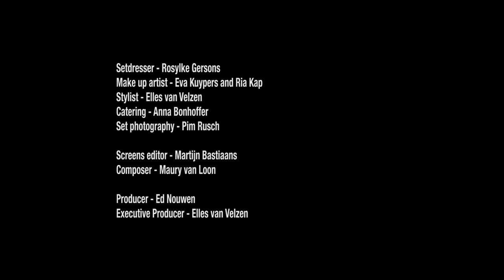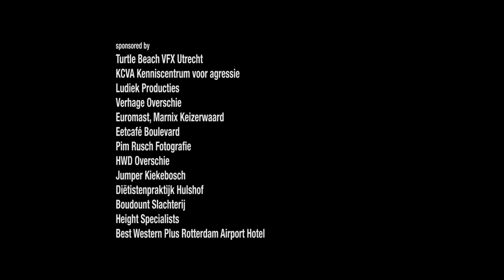BRAINSTORM 48 Hour Film Project Rotterdam 2015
...Wie kan zich zijn geboorte nog herinneren?...
(..Who can still remember his birth?..)

Dr. Bianca Smit - van Lange staat op het punt een baanbrekende ontdekking te doen op het gebied van de neuro-chirurgie. Voor haar nog een kleine stap maar voor de gehele mensheid ...

BRAINSTORM, short film made for the 48 HR Film Project Rotterdam 2015.

nominated
BEST MUSICAL SCORE
BEST SPECIAL FX
BEST WRITING
BEST EDITING

3rd PRICE AUDIENCE AWARD GROUP B

Verplichte ingrediënten:
Karakter: Job or Josje Smit, Koerier (Courier)
Voorwerp: kwast (a brush)
Zin: "Het leven zal nooit meer hetzelfde zijn." ("Life will never be the same.")

Genre: Holiday film

cast

Thérèse Osseweijer
Danny de Kok
Mirja Romeijn
Shno Kamal

Director - Ed Nouwen
DOP, script and edit - Geert van Schoot

Assistant director - Wouter Hermans
Production manager - Elles van Velzen
Assistant production - Wouter Springer

Gaffer and focus puller - Aron Klaverboer
Boomoperator - Jos Bertens

Setdresser - Rosylke Gersons
Make up artist - Eva Kuypers and Ria Kap
Stylist - Elles van Velzen
Catering - Anna Bonhoffer
Set photography - Pim Rusch

Screens editor - Martijn Bastiaans
Composer - Maury van Loon

Producer - Ed Nouwen
Executive Producer - Elles van Velzen

special thanks
Fokke Lindeboom
Bewoners van Atelier ‘Het Schouwgat’ Gejo & Liar
Joost en Klaartje van Rijswijk
De gebroeders Boudount
Familie van den Berg
Familie van Aalst
Eetcafé Boulevard
Christian Dol
Manon Bouwer, Lotte van Duivenbode and instructors Height Specialists

Turtle Beach VFX Utrecht
KCVA Kenniscentrum voor agressie
Ludiek Producties
Verhage Overschie
Euromast, Marnix Keizerwaard
Eetcafé Boulevard
Pim Rusch Fotografie
HWD Overschie
Jumper Kiekebosch
Diëtistenpraktijk Hulshof
Boudount Slachterij
Height Specialists
Best Western Plus Rotterdam Airport Hotel

No animal was harmed in the making of this production

Giant Leap Productions 2015